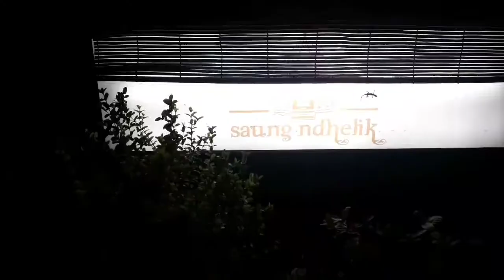Saung Ndhelik - Jakarta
Saung Ndhelik adalah restauran yang terletak di Jl. Kemanggisan Ilir Raya No.7, Kemanggisan, Palmerah, Kota Jakarta Barat, Daerah Khusus Ibukota Jakarta 11480
Jam buka: Buka ⋅ Tutup pukul 20.00